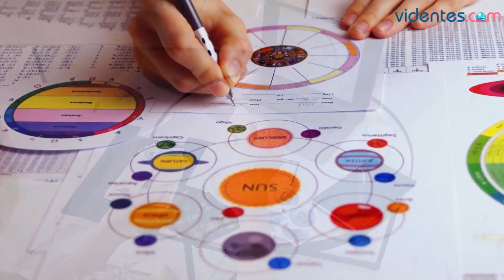HORÓSCOPO DIARIO ❤️💖🌔 LEO ♌️ MARTES, 23 DE ENERO DE 2024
Horóscopo de Leo para hoy, martes 23 de Enero de 2024. El horóscopo para hoy: descubre tu futuro gracias a mi horóscopo diario para ti.